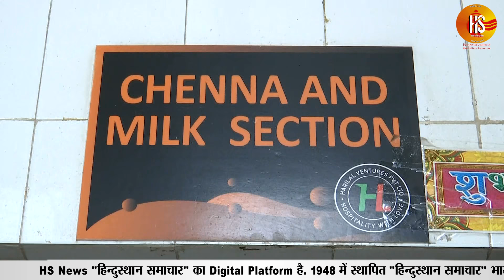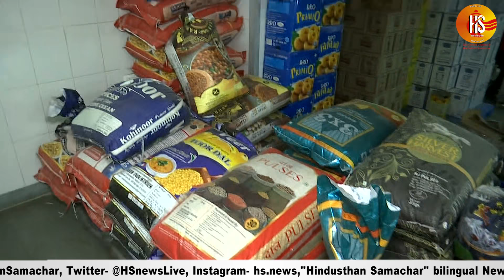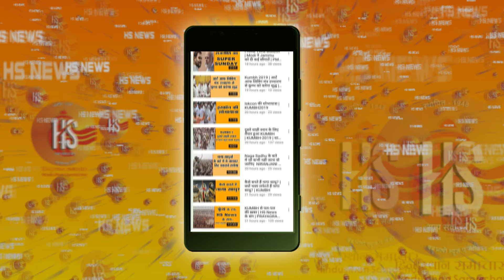Success Story of Harilal's Amit Mankani | Patna की मिठास | Best sweets shop chain in Patna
Bihar is famous for his politics and food. From 6 employee to 600... Watch Patna famous and tasty sweets chain outlet Harilal sweets from 1996 in  Patna full story…

Trending Query: HariLal Sweets, Patna No 1 Sweets Shop, Bihar Top Sweets Company, Sweets of Bihar, North India No 1 Sweets Shop, Entrepreneur of Bihar